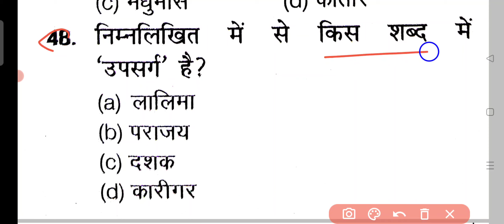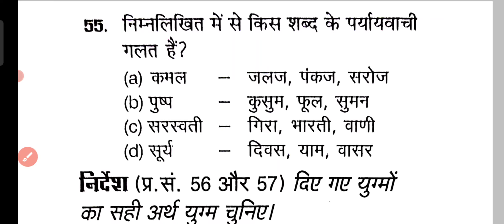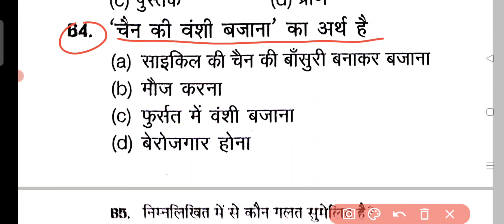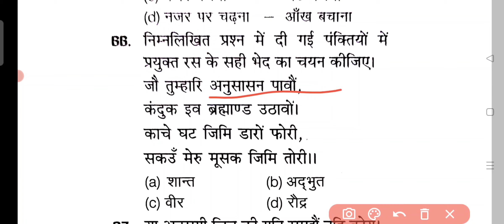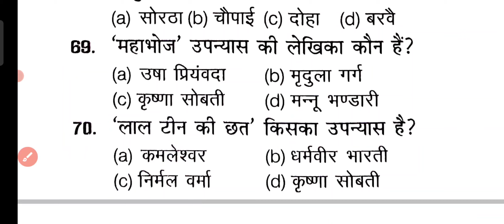Police Constable 2023 | Hindi Mock Test | जूनून वर्दी का UP police constable 2013 Hindi mock test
Police Constable 2023 | Hindi Mock Test | जूनून वर्दी का
UP police constable 2013 Hindi mock test

Study UPP Selected

upp constable new vacancy 64000| up police new vacancy 64000| up police constable new vacancy

51000|

up police Sl new vacancy 9500|

UPSI NEW VACANCY 9500| upp constable new vacancy 64000|

up police constable latest update

64000|

upp constable new vacancyl

upp constable update 2023]

upp constable update today!

upp 35000 new vacancy|

Up Police Constable New Vacancy || Up

Radio Operator Exam Date || Hindi Mock

Test For Up Police

uppoliceconstable Your Queries

Exam Date

Exam Date Up Radio Operator

hindi Mock test for Up police constable Hindi Mock For Up Radio Operator

Hindi Class
UP POLICE CONSTABLE//RADIO OPERATOR//PRACTICE SET IN HINDI ‎@ManishShortVideo
UP POLICE CONSTABLE// UPSSSC PET//Hindi practice set part 4

practice set Hindi
history UP police constable
geography UP police constable
geography
geography pet
samvidhan UP police constable
Kala AVN Sanskriti
कला एवं संस्कृति,UP POLICE CONSTABLE, UPSSSC PET, Kala AVN Sanskriti mock test
उत्तर प्रदेश कला एवं सांस्कृतिक से संबंधित प्रश्न उत्तर प्रदेश पुलिस कांस्टेबल 2013 उत्तर प्रदेश पुलिस कांस्टेबल न्यू वैकेंसी
उत्तर प्रदेश वैकेंसी 2023
Dhara samvidhan ka UP police constable
politics